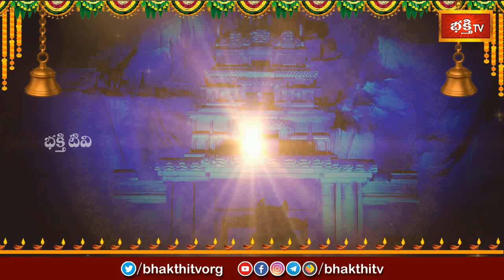వేదంలో నది స్నానం ఒక్కటే అంత గొప్పది అవ్వడానికి కారణం | Karthika Mahatyam | Bhakthi TV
వేదంలో నది స్నానం ఒక్కటే  అంత గొప్పది అవ్వడానికి కారణం | Brahmasri Chaganti Koteswara Rao | Karthika Mahatyam | Bhakthi TV

1. ఈ శివుడి పాట మీ ఇంటికి సిరిసంపదలను తెస్తుంది
2. Lord Shiva Most Popular Song
3. Samba Sada Shiva Song
4. Kalabhairava Ashtakam (కాలభైరవ అష్టకం)
6. కార్తిక మాసంలో తప్పక వినాల్సిన పాట

【♟】 KOTI DEEPOTSAVAM ALL VIDEOS :
1. Speeches at Koti Deepotsavam
2. Specials at Koti Deepotsavam | Bhakthi TV
3. Pravachanalu at Koti Deepotsavam